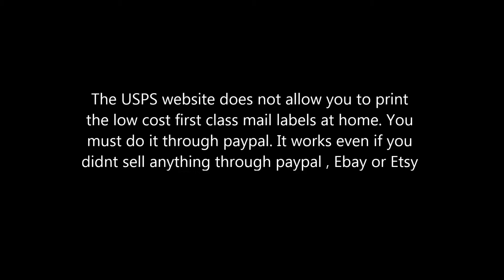How to Print USPS First Class Labels at Home!! Less than 1 min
The USPS website does not let you print the low cost first class labels at home. BIG PROBLEM for online sellers! Luckily you can do it from Paypal even if you didn't sell anything from Paypal, Ebay or Etsy etc..